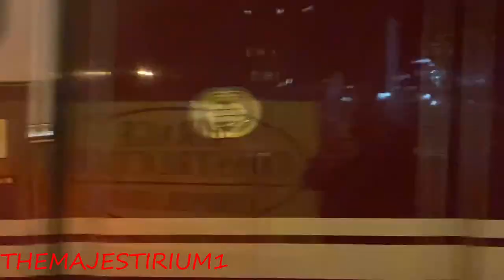COMPILATION OF NEW JERSEY EMERGENCY SERVICES UNITS RESPONDING IN THE STATE OF NEW JERSEY. 15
HERE YOU WILL SEE A COMPILATION OF NEW JERSEY EMERGENCY SERVICES UNITS RESPONDING IN THE STATE OF NEW JERSEY.  A SPECIAL SHOUT OUT TO MY GREAT FRIEND AND FIRE BUFFING PARTNER, SKYLER, FOR HELPING OBTAIN ALL THESE VIDEOS.